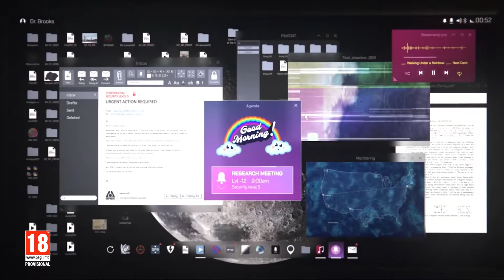RAINBOW SIX EXTRACTION. Nuevo nombre de QUARANTINE. Teaser del SHOOTER COOPERATIVO de UBISOFT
"Desconocido. Consciente. Incontenible. Descubre lo que te espera en Rainbow Six Extraction, anteriormente conocido como Rainbow Six Quarantine". Ubisoft nos avanza el regreso de las novedades de su shooter táctico por equipos en el Ubisoft Forward.